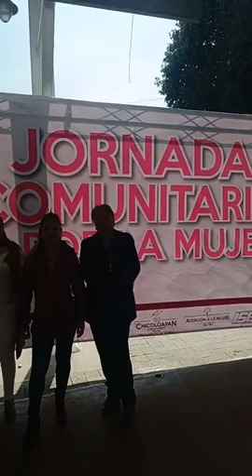Invitación Jornada Comunitaria por tu salud, del ISEM, en Santa Rosa Chicoloapan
Invitación a Jornada Comunitaria  por tu salud, del ISEM, en Santa Rosa Chicoloapan